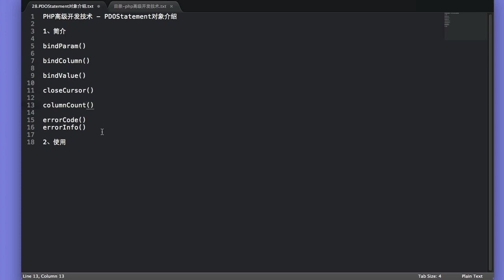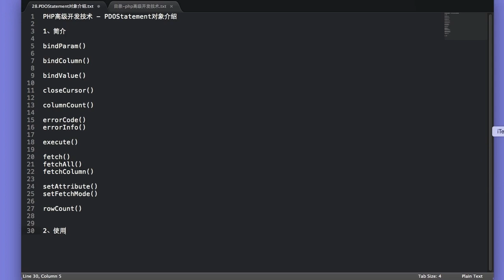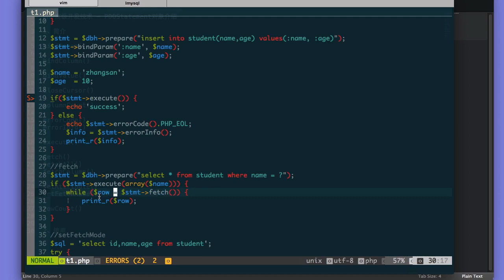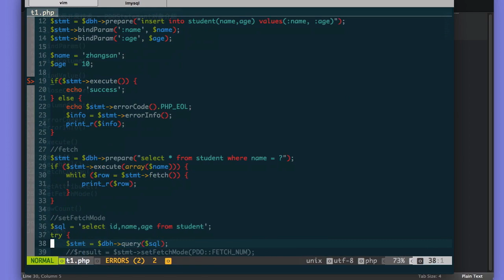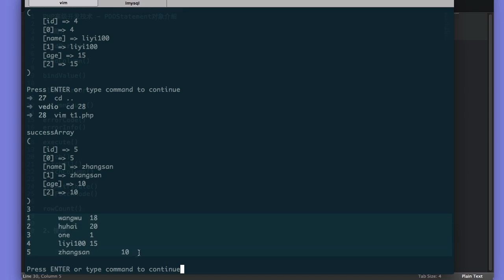Php语言编程进阶 19 19 PDOStatement对象介绍